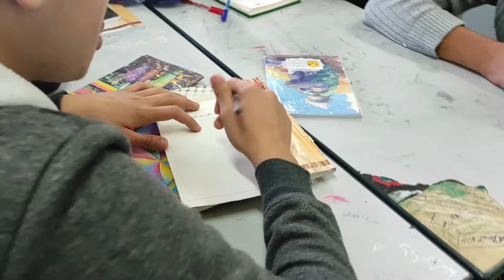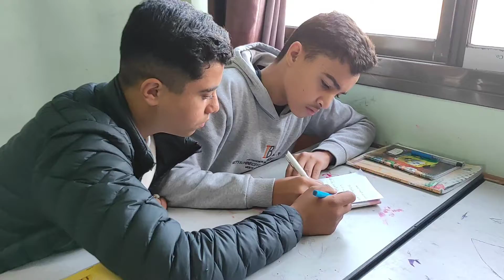استراتيجية المائدة المستديرة، استراتيجيات التعلم النشط، د. حسان فرج الله